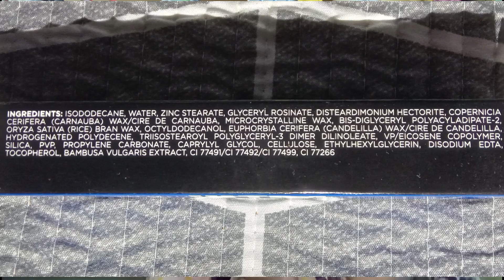AVON ULTRA VOLUME AND WATERPROOF MASCARA